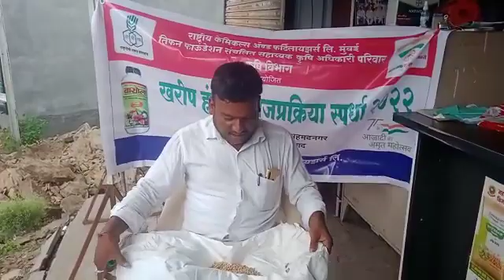नाव: विनोदसिंग बायस गाव: ताकविकी ता. जि. उस्मानाबाद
Video from सुखदेव जमधडे